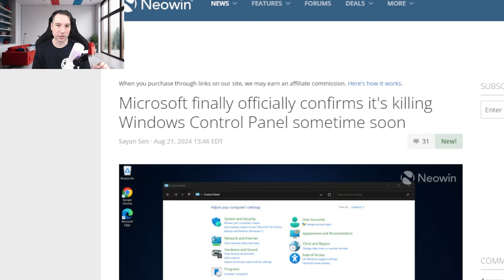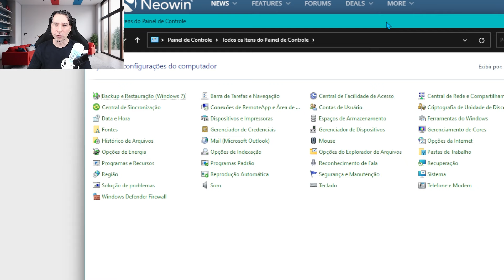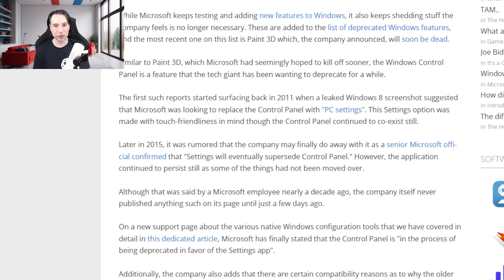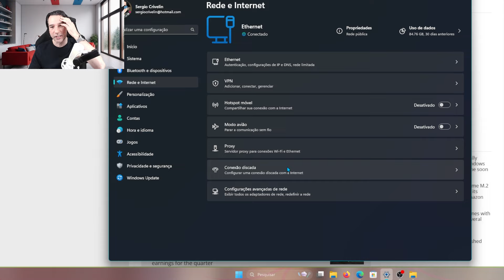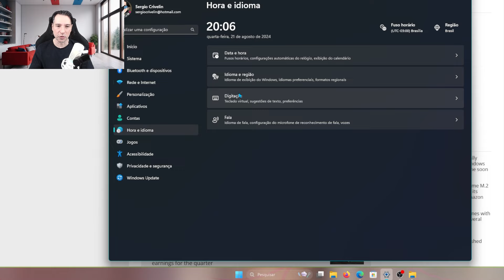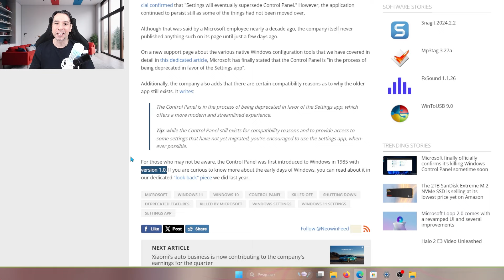Fim de uma era - Painel de Controle vai ser ELIMINADO pela Microsoft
E após décadas de serviço prestado, o Painel de Controle clássico vai ser finalmente descontinuado do Windows.

🚀Produtos que eu recomendo
🏷️ Mouse Logitech G502X Plus
🏷️ Echo Dot 5ª geração
🏷️Case para HD externo usb 3.0
🏷️Office 365 ORIGINAL da Microsoft :
🏷️Adaptador (Dongle) Wi-fi USB 5ghz
🏷️SSD Kingston de 480gb:
🏷️Monitor LG Ultrawide 29 polegadas
🏷️Amazon Fire Tv Stick
🏷️Filtro de linha CLAMPER
1 tomada
5 tomadas
8 tomadas
🏷️Adaptador (Dongle) Bluetooth 5.0
🏷️Placa de vídeo RTX 3060
🏷️Microfone usado nesse vídeo (HyperX Quadcast S):
🏷️Câmera usada nesse vídeo (Logitech C920 pro):
🏷️NVME PciExpress 4.0 Kingston:
🏷️Water cooler Lian Li Galahad 240mm